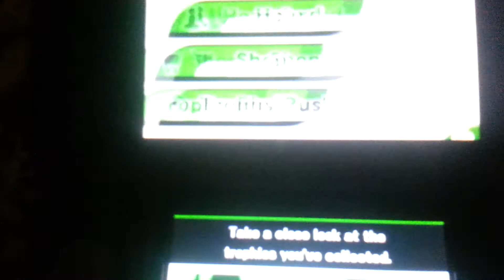Smash Bros. For 3DS: Character Trophy Pickup Proof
Normally, you can only obtain trophies of playable characters by completing Classic mode or All-Star mode with them. However, this video demonstrates obtaining these trophies through random drops.